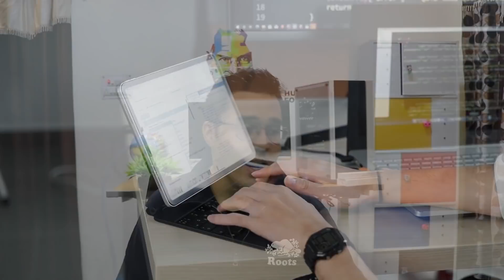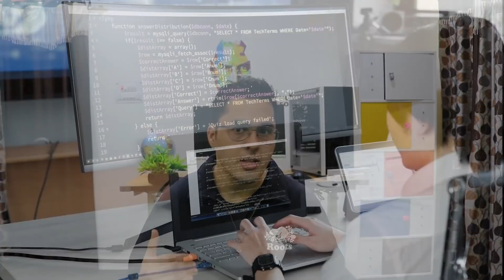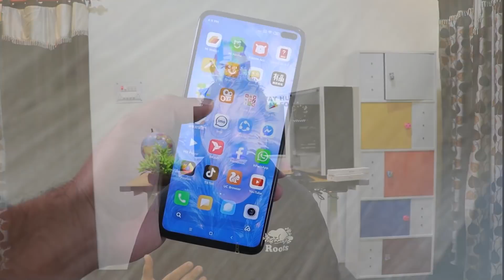What if you are not enjoying Coding?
In this video, I will talk about what to do if you have no interest in coding. Is there anything else a CS major can do to build interest in coding! Lets talk about this!